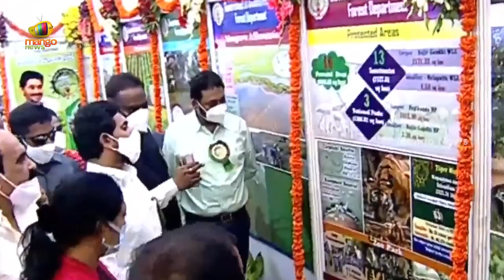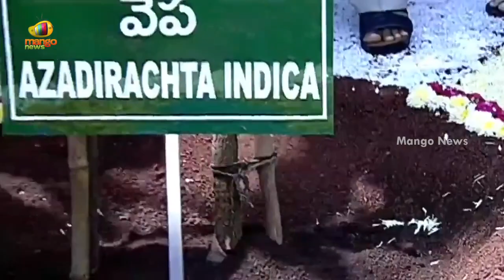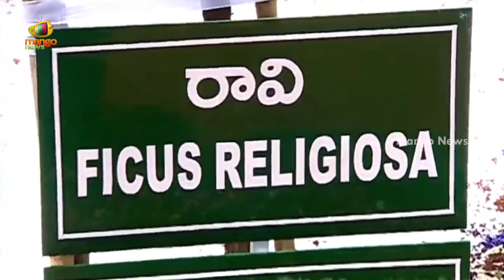CM YS Jagan Planting Saplings In Jagananna Pacha Thoranam Programme | AP Latest Updates | Mango News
CM YS Jagan Planting Saplings In Jagananna Pacha Thoranam Programme.